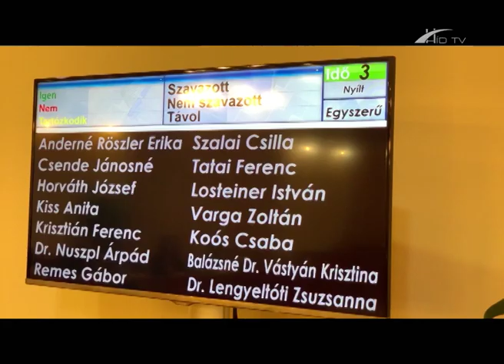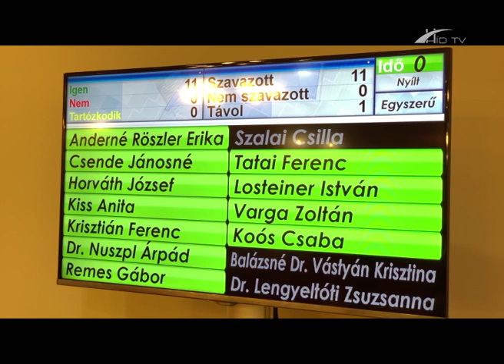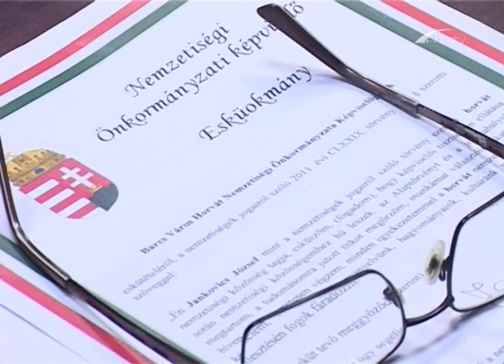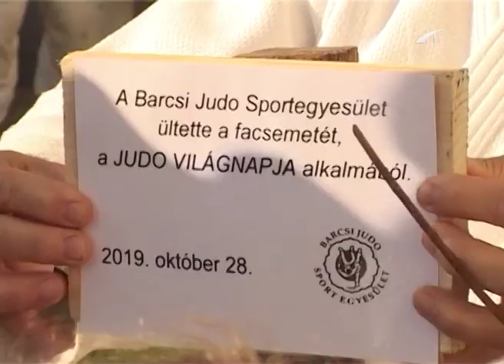Barcsi Krónika 2019. november 4.